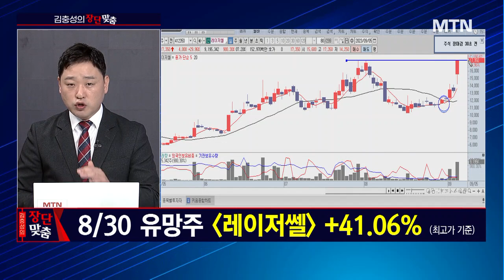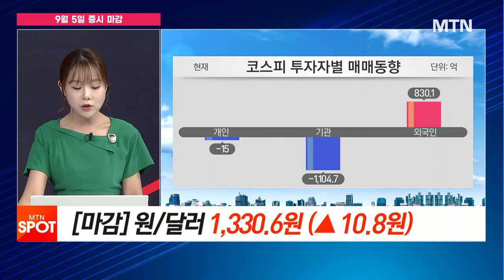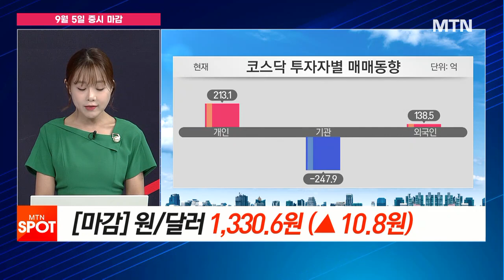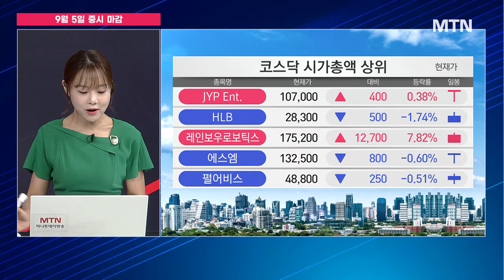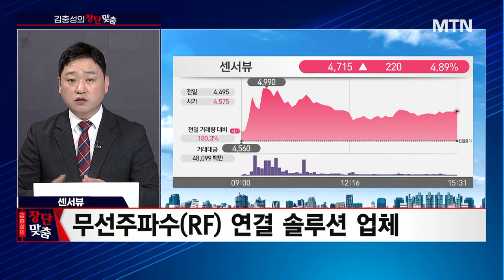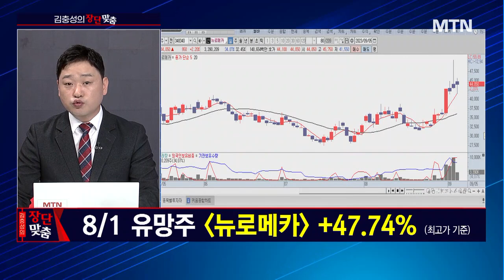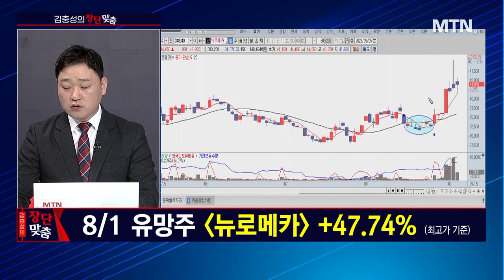[김충성의 장단맞춤] 의료 로봇 산업 최강자 해외에서도 통한다! 큐렉소 / 머니투데이방송 (증시, 증권)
09/05 성공! 마감전략

(출연) 김충성 MTN W 어드바이저

Q. 오전과 오후, 시장 변화 포인트는?‘
- 국내증시 방향성 부재...제한적 등락 반복
- 섹터·종목, 이슈에 반응 여전
- 이슈에서 매매의 팁 얻을 필요

▶▶ 김충성의 장단맞춤 포착주 - 큐렉소
- 의료로봇·의료기기 제조 판매
- 섹터 전반 호재성 이슈 즐비
- 로봇 기대감, 의료로봇으로 확산
- 매수가 1차 21,000원 2차 20,000원

* 8/30 레이저쎌 +41.06% (최고가 기준)

Q. 미리 준비하는 내일장 전략은?
- 시장 수급, 신뢰도 낮아
- 차별화 및 양극화 지속 가능성
- 이슈 지속 섹터, 조용할 때 선점 전략 필요

▶▶ 김충성의 장단맞춤 포착주 - 센서뷰
- 무선주파수(RF) 연결 솔루션 업체
- 방산·자율주행 모멘텀 확보
- 주가 바닥권 턴어라운드 예상
- 매수가 1차 4,600원 2차 4,500원

* 8/1 뉴로메카 +47.74% (최고가 기준)